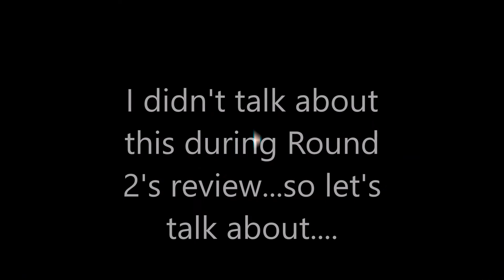Mae Young Classic Quarter Finals Review!!!!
Welcome! We are almost to the finals of the Mae Young Classic!

Who will be the final four heading to the Mae Young Classic?!
Who will advance to the semi finals?
Who will be going home?
Find out in this review of the Quarter finals! Enjoy!